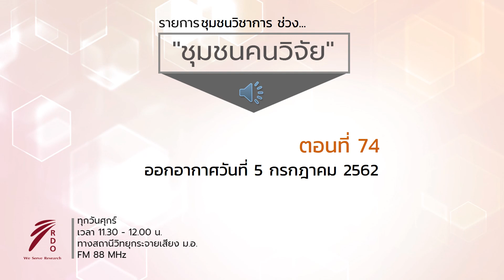ชุมชนคนวิจัย ตอนที่ 74 ออกอากาศวันที่ 5 กรกฎาคม 2562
ออกอากาศทุกวันศุกร์ เวลา 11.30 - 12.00 น. ทางสถานีวิทยุกระจายเสียง ม.อ. FM 88 MHz